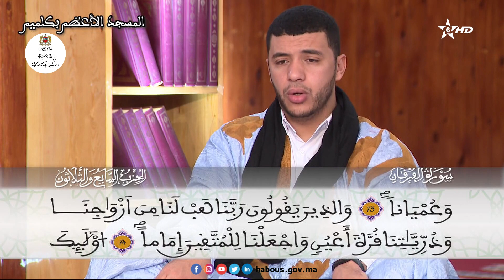قراءة جماعية للحزب 37 بالمسجد الأعظم - كلميم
"وقال الذين لا يرجون لقاءنا لولا أنزل علينا الملائكة أو نرى ربنا"
قراءة جماعية بالمسجد الأعظم - كلميم